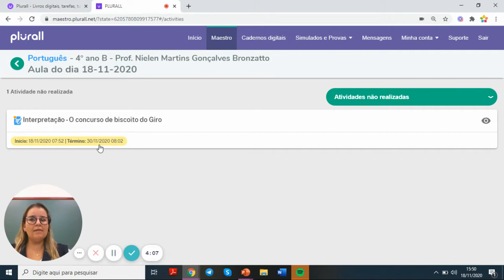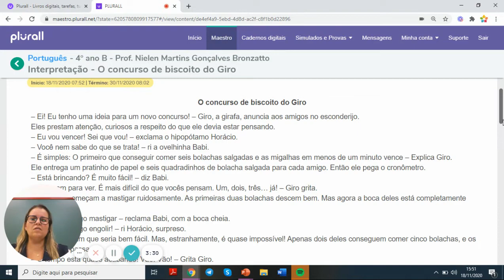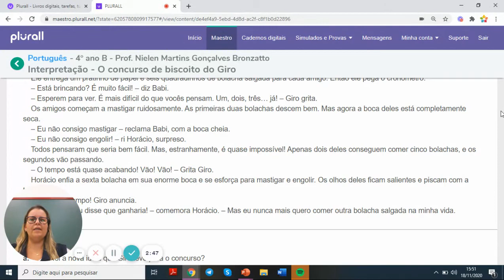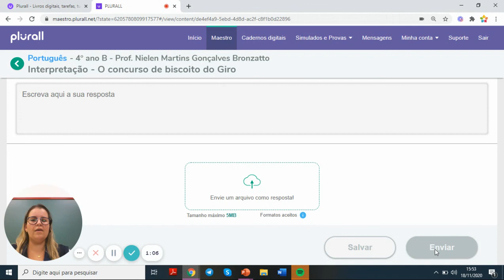4º ANO - 19/11/2020 - PLURALL LÍNGUA PORTUGUESA